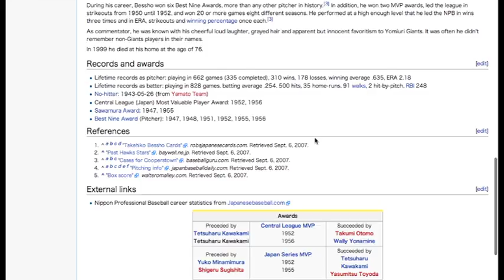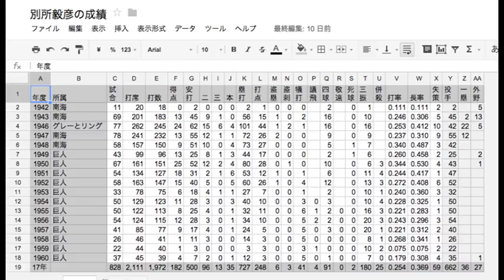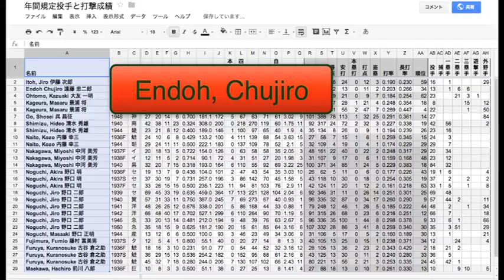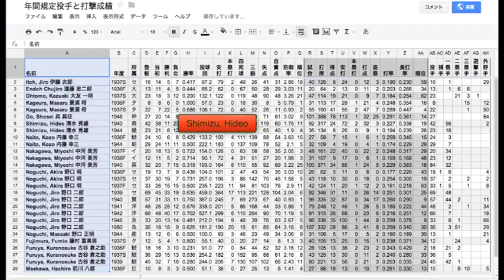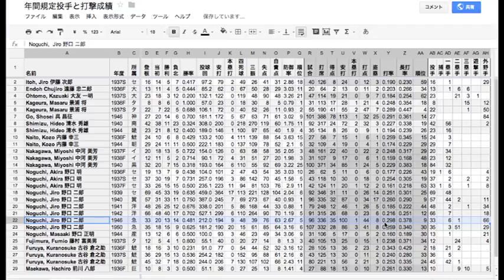The Pro Yakyu Report Vol. 1.18 - Multi-Position Pitchers II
Following up on the 1.16 Report, I look this week at Takehiko Bessho in closer detail, then cover 14 players who have qualified for both pitching and batting titles in the same season, some multiple times.